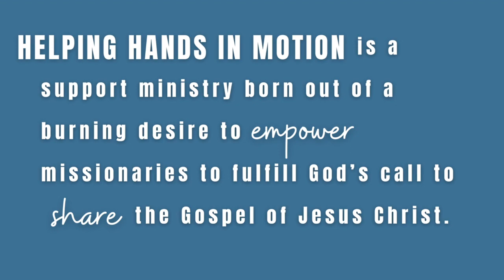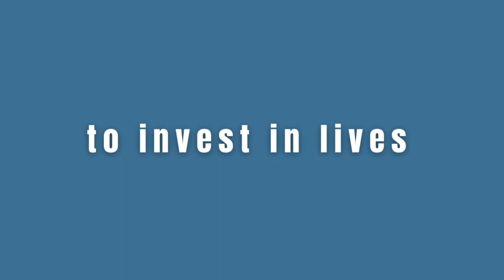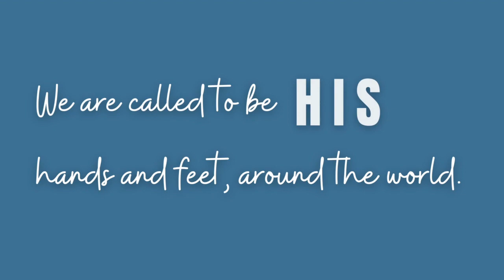We Celebrate Missions!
Pastor Richard Fields